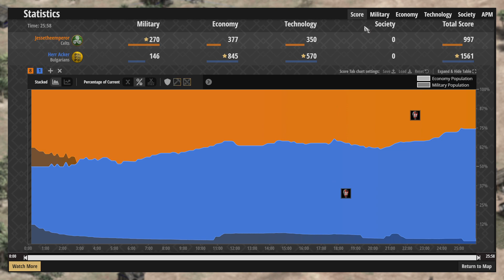Winter Cup 2022 - Season 3: Atacama - JesseTheEmperor vs Herr Acker (Quarterfinals 1)